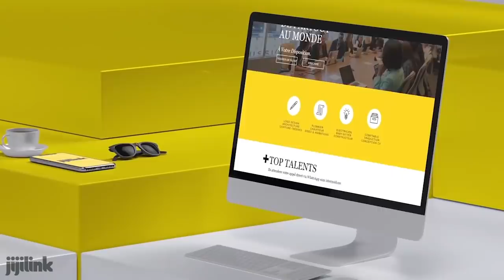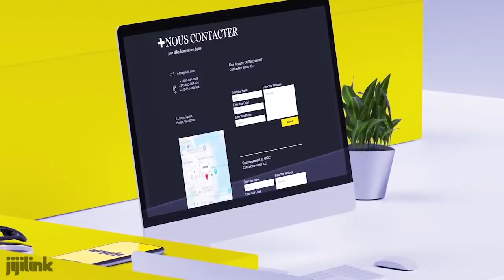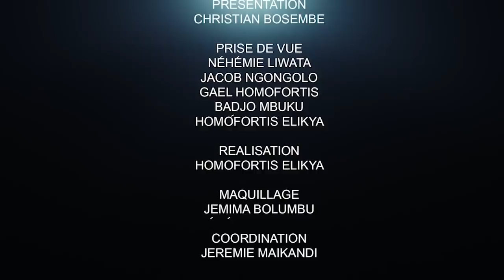CRITIK INFO 29.10.20 LE FEU AU FCC: SAUVE QUI PEUT ??